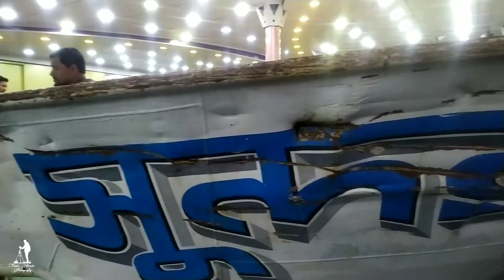এম.ভি সুন্দরবন-১২ || বরিশাল নদীবন্দর